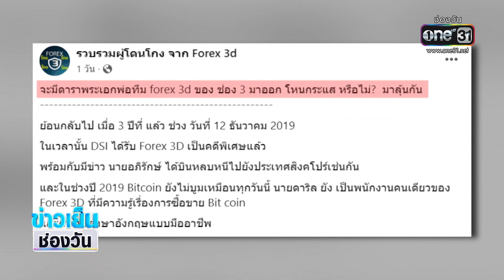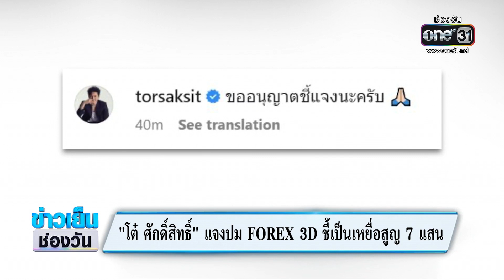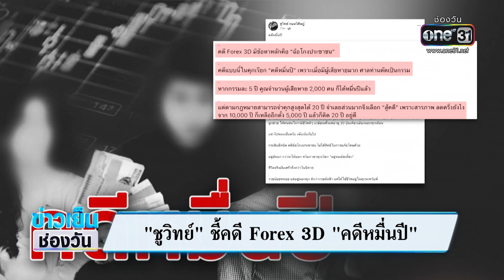“ดีเจแมน-ใบเตย”ย่องเข้าพบ DSI ก่อนกำหนด | ข่าวเย็นช่องวัน | สำนักข่าววันนิวส์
เป็นประเด็นร้อนขึ้นมาอีกรอบ สำหรับคดี FOREX 3D มีการออกมาให้ข้อมูลว่ายังมี “พระเอกช่องดัง”เป็นพ่อทีม และมีดารานักร้องอีกหลายคนที่เกี่ยวข้องในครั้งนี้ ซึ่งแต่คนละล้วนแล้วแต่มีชื่อเสียงระดับท็อปทั้งนั้น ล่าสุด “ดีเจแมน และ ใบเตย” สองสามีภรรยา เข้าพบพนักงานสอบสวนคดีพิเศษ ก่อนกำหนดนัด ซึ่งทางพนักงานสอบสวนคดีพิเศษ ได้แจ้งข้อกล่าวหาแก่บุคคลทั้งสองใน 3 ฐานความผิด